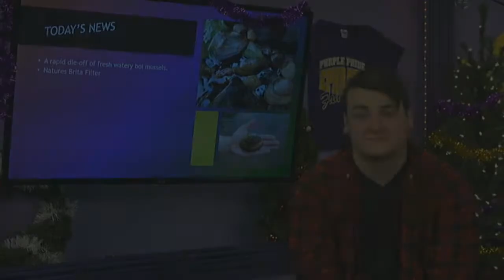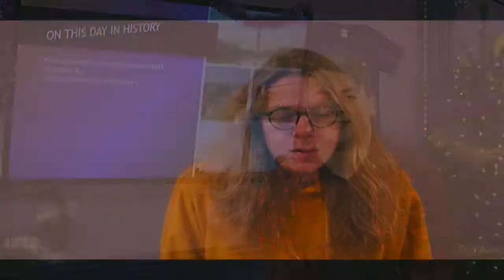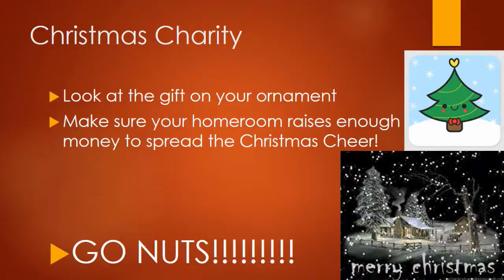2019 12 06